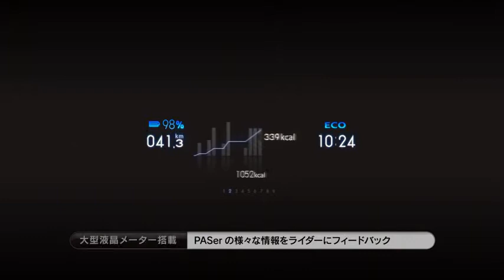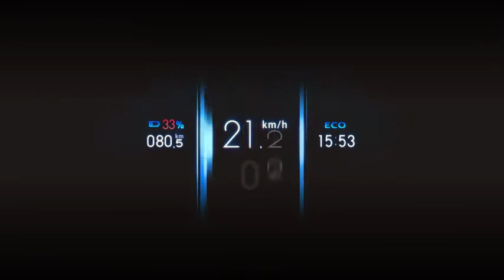Yamaha PAS ER Hybrid bicycle concept model Tokyo Motor Show 2009